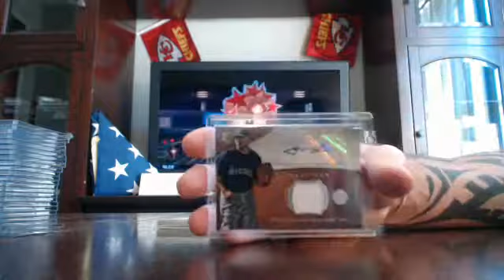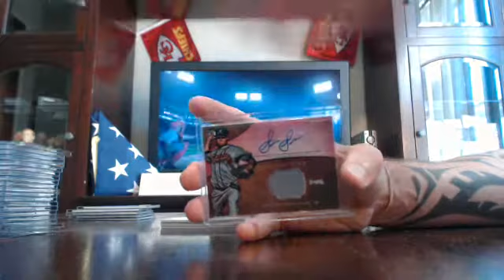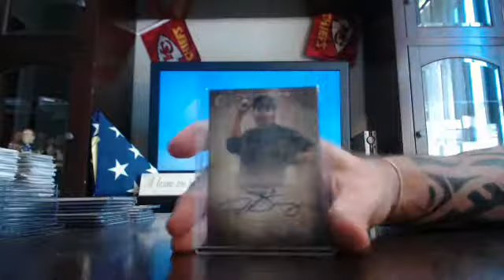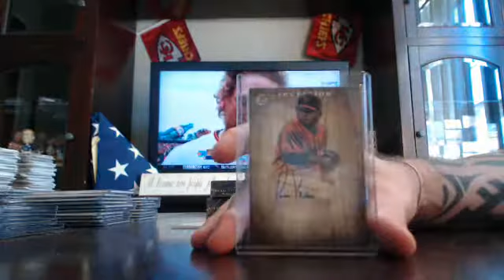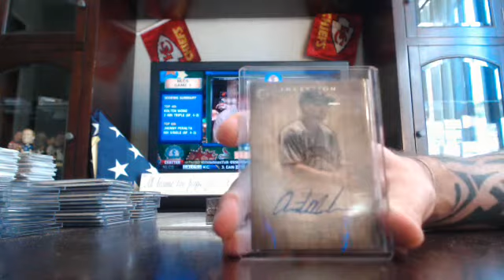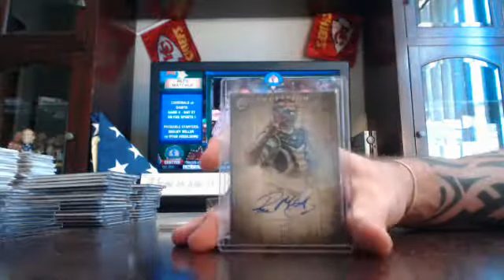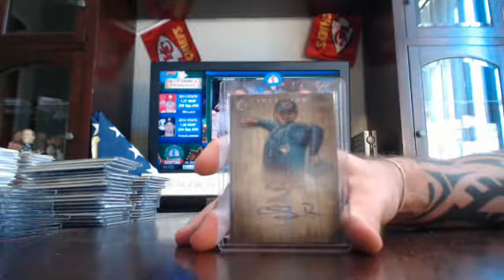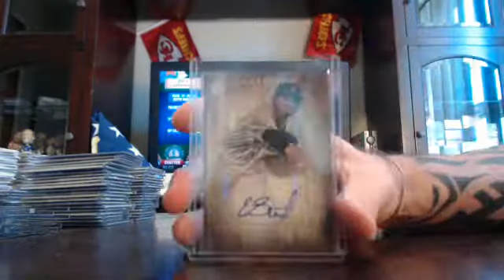majorlps 2014 inception baseball case break 10/15/14 - ebay afternoon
inception baseball case break from auctions ending on 10/14/14